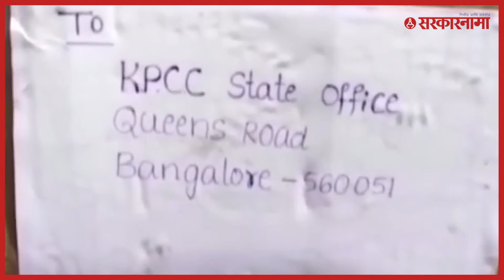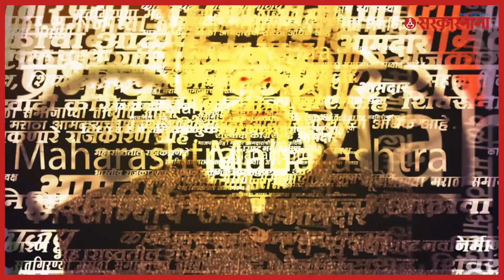Chaddi Row | चड्डीवरून वाद! rss अन् congressआमनेसामने | Karnataka | Siddaramaiah | Sarkarnama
कर्नाटकात (Karnataka) चड्डीवरून वाद सुरू झाला असून, राष्ट्रीय स्वयंसेवक संघ (rss) आणि काँग्रेस (congress) आमनेसामने आले आहेत. काँग्रेस नेते सिद्धरामय्या (Siddaramaiah) यांनी संघाच्या चड्ड्या जाळण्याचं विधान केलं होतं. यावर संघानं काँग्रेस कार्यालयाला चड्ड्या पाठवण्याची मोहीम हाती घेतली आहे.